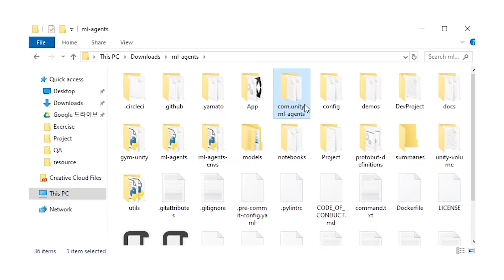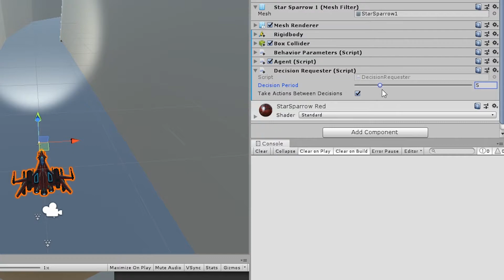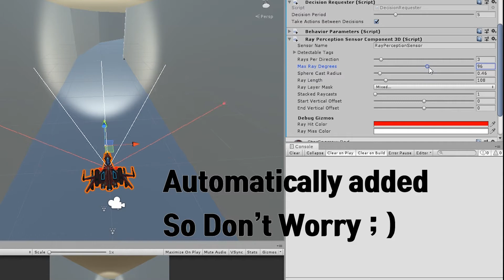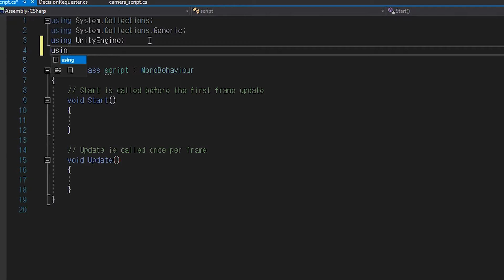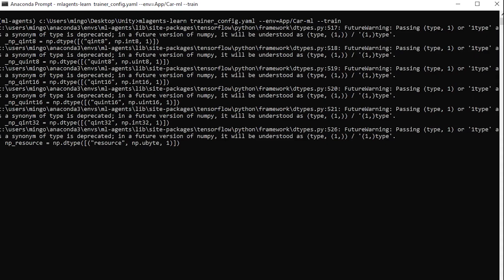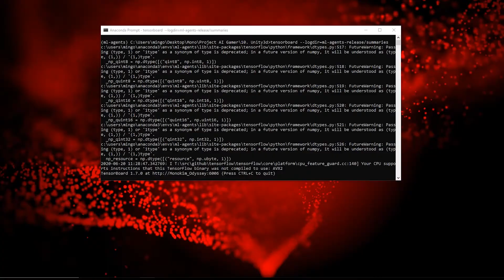Making an A.I. in Unity using ML-Agents toolkit!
Let's make an AI in Unity!